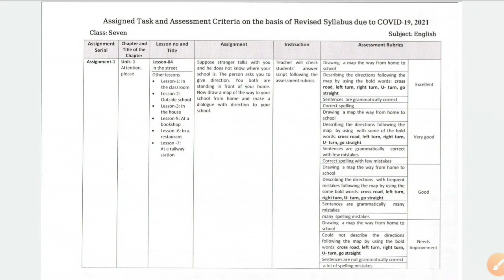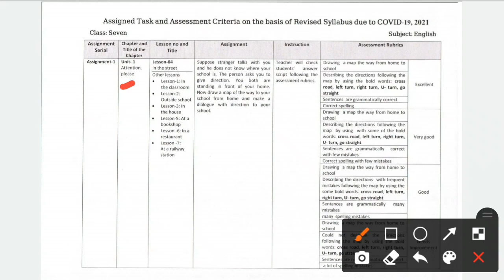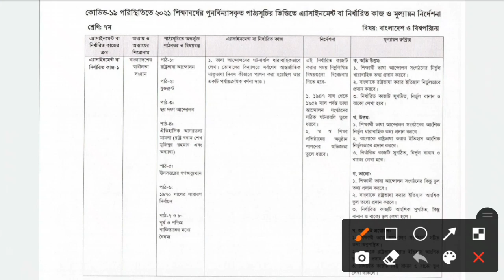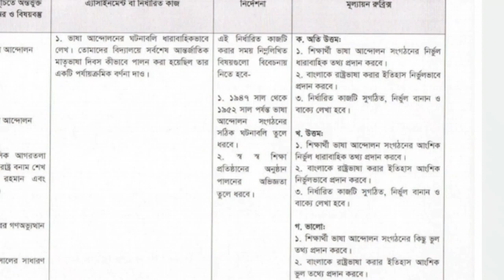Class 7 English Assignment 2nd week 2021 | বাংলাদেশ ও বিশ্ব পরিচয় | ৭ম শ্রেণির এসাইনমেন্ট ২০২১ BGS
How to solve Class 7 English Bangladesh and Global Studies BGS Somaj Assignment 2nd week 2021 solution answer. এই ভিডিওতে আমি ২০২১ সালের ৭ম সপ্তম শ্রেণির ইংরেজী, বাংলাদেশ ও বিশ্ব পরিচয় ২য় সপ্তাহের এ্যাসাইনমেন্ট অ্যাসাইনমেন্ট সম্পূর্ণ সমাধান বিশ্লেষণ করে দিয়েছি।